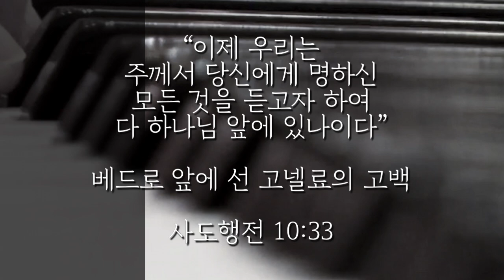말씀 앞에서 we are here at Thy words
구독자하랑님의 신청곡

verse

말씀 앞에서 경외함으로
주께 홀로 섭니다

생명의 말씀 읽고 순종해
주를 예배합니다

bridge

기록된 말씀 힘이 있어서
진리로 우릴 거룩케 하며
거룩한 말씀 세세 영원히
복음이 되어 말씀하시네

후렴

하나님 말씀에 두려워 떠는 자
그 말씀에 생명을 거는 자
한 사람 찾으시는 주님의 약속을 믿어
하나님 말씀에 운명을 거는 자
순종하며 주 따라가는 자
영원한 하나님나라 이뤄갈
주의 교회여 일어나라

저도 이번에 처음으로 알게된 곡입니다

이 곡을 듣고 묵상하며 떠오른 말씀.

시몬 베드로가 대답하되 주여 영생의 말씀이 주께 있사오니 우리가 누구에게로 가오리이까 (요6:68)

이 베드로 앞에서 로마제국 군인이었던

백부장 고넬료의 고백

내가 곧 당신에게 사람을 보내었는데 오셨으니 잘하였나이다 이제 우리는 주께서 당신에게 명하신 모든 것을 듣고자 하여 다 하나님 앞에 있나이다

사도행전 10:33

말씀은 말씀의 무게를 아는 자들에게 핵폭탄과 같은 위력을 발휘한다.

말씀을 가볍게 여기지 말고
그 말씀의 무게를 인식하고 그 말씀이 말씀하는 모든 것을 듣겠다는 자세로 받아들임.

고넬료는 이방인이었지만

하나님의 존전에 있는 기쁨을 누릴 수 있었다.

그와 그의 가족 모두는 하나님의 가족이 되었다.

이제 우리는 주께서 당신에게 명하신 모든 것을 듣고자 하여 다 하나님 앞에 있나이다.

코람데오 Coram Deo

그의 경건은 마침데 베드로 앞에서, 하나님 앞에 서 있는 믿음으로 드러났다.

고백은 인격을 거스를 수 없다.

말씀 앞에선 자의 입술은 거룩한 고백으로 드러났다.

나의  반석이 되시고
나의 구원자가 되시는 여호와여,
내 입의 말과 내 마음의 생각이
주가 보시기에도
기뻐할 만한 것이 되게 하소서.

시편 19:14

예수의 말씀의 무게를 알았던 베드로. 그 베드로를 통해 전해준 말씀의 무게를 알았던 고넬료.

하늘과 땅을 진동한 그 말씀으로 오늘 나에게 채우소서. 나의 입술의 고백 받으시기를 기도하며..

ps. 사족이지만, 고넬료의 고백은 후에 바흐의 오르간 곡으로도 연주 되어 많은 이들에게 감동의 울림을 주었다. 슈바이쳐의 연주로도 유명한 곡.

BWV 731 Liebster Jesu, sind hier

꼭 들어보시기를 추천드립니다.